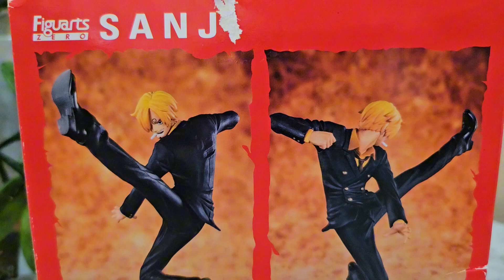Tamashii Nations Figuartszero Black Leg Sanji One Piece Unboxing